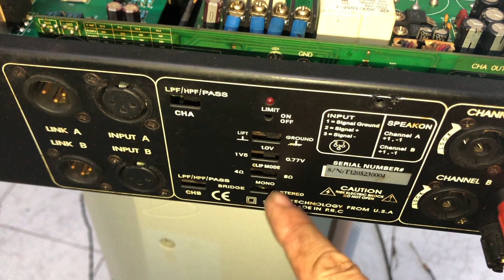Dọn kho thanh lý đẩy sò sắt hàng chất máy zin thương hiệu AKAI-lh 0969800985